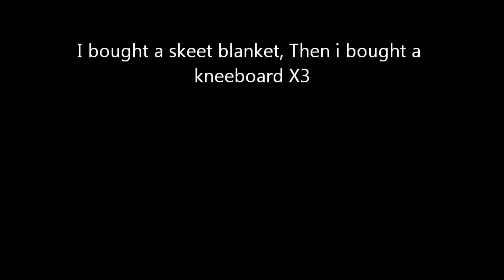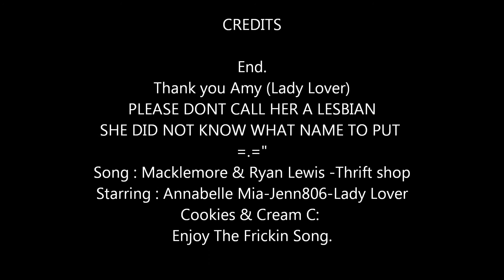Macklemore & Ryan Lewiz - Thrift shop